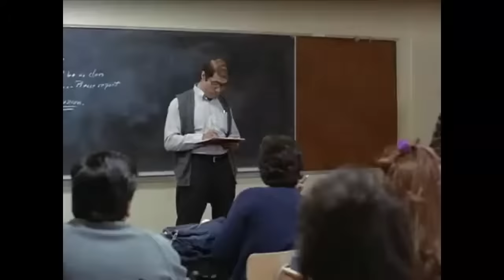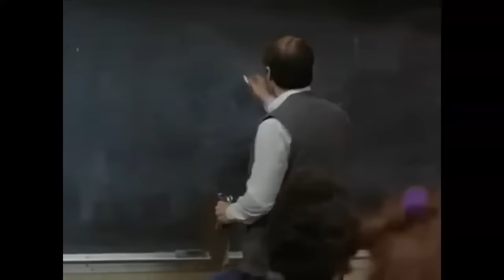Stand and Diliver: Negative Numbers Scene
Escalante: Negative Numbers Scene